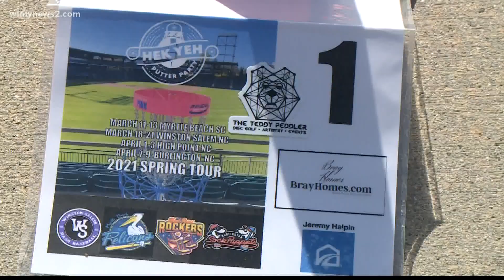Winston-Salem Dash partners with local company to bring disc golf to Truist Stadium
Hek Yeh Putter Party installed a temporary 9-hole par 2 disc golf course around the entire stadium, including the playing field.